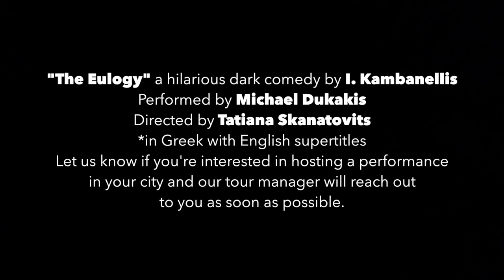Michael Dukakis' 2023 Tour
I'm thrilled and honored to have all of you attending this hilarious dark comedy written by Iakovos Kambanellis's (the patriarch of modern Greek theater). This was his best dark comedy and it turns out it's my most successful and celebrated performance to date. The 2023 tour is over. Get ready for our 2024 tour! Here's a short video with your reactions after the play. We're traveling all around the globe.